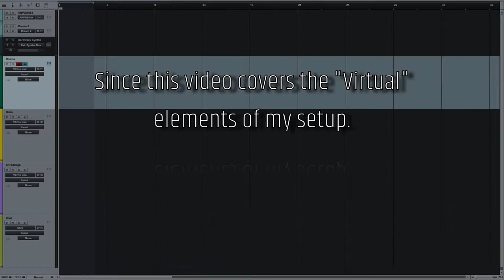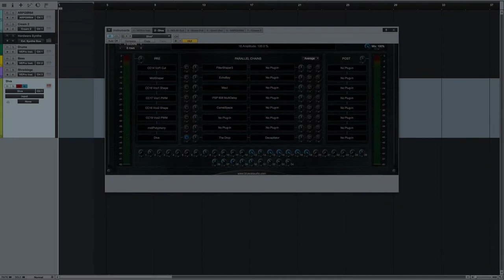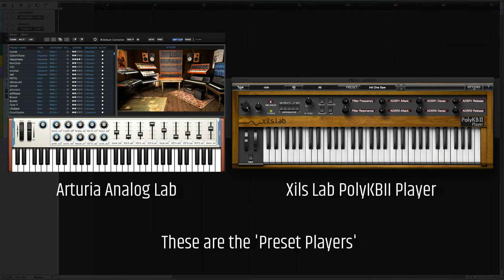Introduction Part II: Virtual Studio Setup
Including Virtual Instruments, Software Synths and Effects.
A basic default setup for composing and producing music.